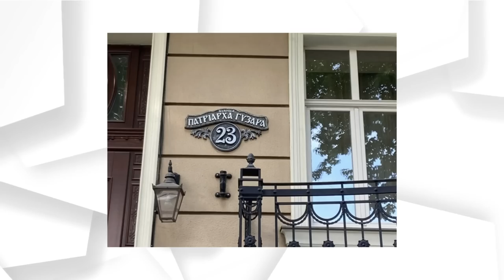Головні події Української Греко-Католицької Церкви за 25 травня - 1 червня 2023 / Дайджест ⚡️14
00:00:06 - В парафіях п’яти нордичних країн провели збірку на гуманітарні потреби України. Подія відбулася 28 травня, на свято Зіслання Святого Духа за григоріанським календарем, в усіх парафіях і релігійних спільнотах Данії, Швеції, Норвегії, Фінляндії та Ісландії. У цей день відбулась молитва за справедливий мир в Україні. Ця ініціатива — наслідок плідного візиту солідарності кардинала Андерса Арбореліуса (Швеція) та єпископа Еріка Вардена (Норвегія) в Україну, що відбувся 9–11 травня.

00:00:36 - У Вільнюсі триває семінар для духовенства, присвячений 400-літтю від дня мученицької смерті святого Йосафата Кунцевича. Про це інформує пресслужба Пасторально-міграційного відділу Української Греко-Католицької Церкви. У заході беруть участь 29 священників з 16 країн світу.

00:00:36 - У Львові урочисто відкрили вулицю Блаженнішого Любомира. Колишня вулиця Льва Толстого відтепер носитиме ім’я Глави Української Греко-Католицької Церкви і Почесного громадянина Львова. Рішення про перейменування вулиці приурочили до ювілейного року Блаженнішого Любомира, яким у 2023 році вшановують 90-ліття з дня його народження. Урочисто відкриють вулицю в день шостих роковин відходу Патріарха Любомира до вічності.

00:01:19 - У Львові презентували книжку Глави Української Греко-Католицької Церкви. Подія відбулася у межах візиту Блаженнішого Святослава, Глави і Отця Української Греко-Католицької Церкви, до Львівського національного університету імені Івана Франка. Це україномовний переклад його книжки «Скажи мені правду. Діалоги про сенс життя». Вперше вона вийшла у світ в Італії 2018 року в формі діалогу з о. Паоло Асоланом, професором Папського латеранського університету в Римі.

00:01:47 - Учням катехитичної онлайн-школи «Промінь світла» вручили сертифікати. Школа діє на платформі «Живого телебачення». Отець і Глава Української Греко-Католицької Церкви Блаженніший Святослав привітав дітей, які навчаються у школі. Школа діє вже четвертий рік поспіль. Її учнями є дітки з України, США, Канади, країн Європи. У школі є чотири класи, які цього року вивчали основи катехизації, готувалися до першої сповіді, дізнавалися про свята церковного року та мандрували сторінками Святого Письма Старого і Нового Завітів.

Поширюйте відео!

Україна молиться!